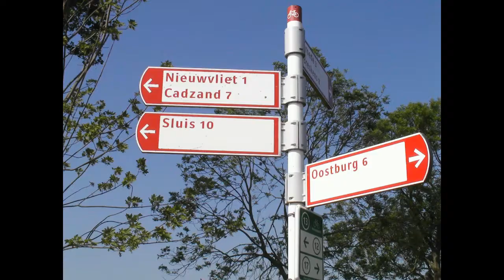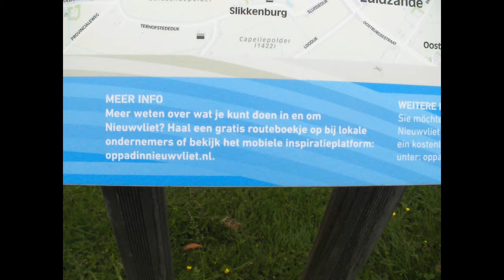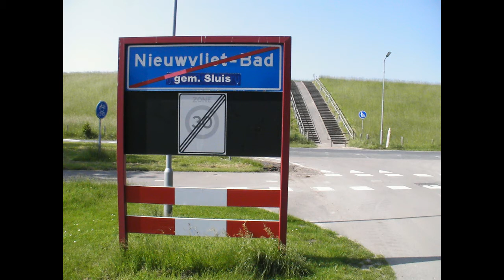026 Nieuwvliet Bad